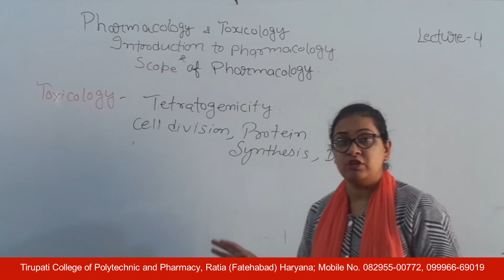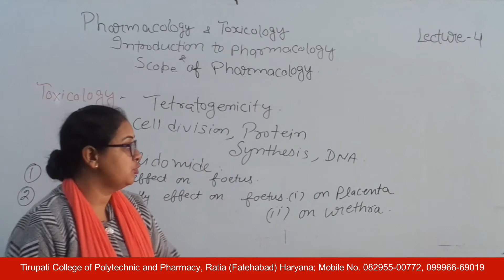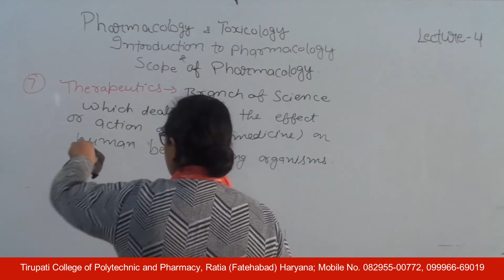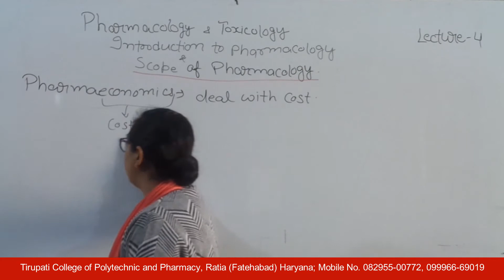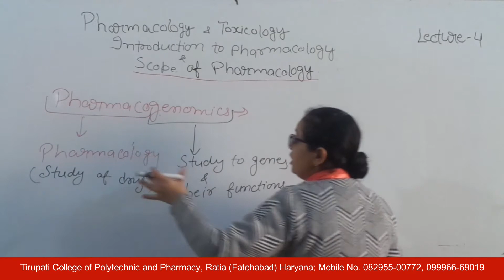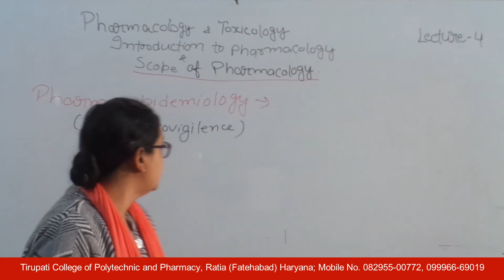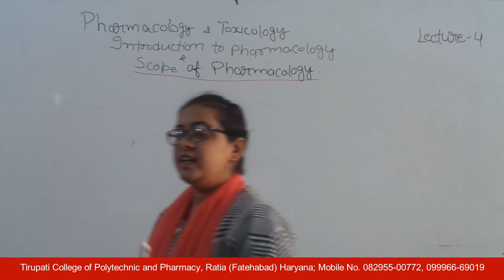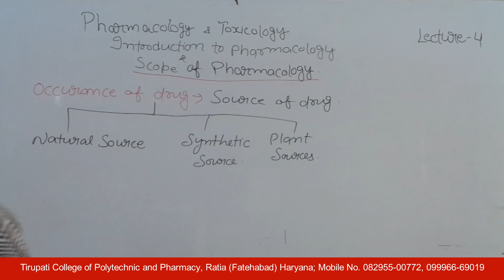Pharmacology & Toxicology; Introduction, Lecture 04 HD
Name of Course : Diploma in Pharmacy
Class : Second Year
Subject Name : Pharmacology & Toxicology
Topic - Introduction